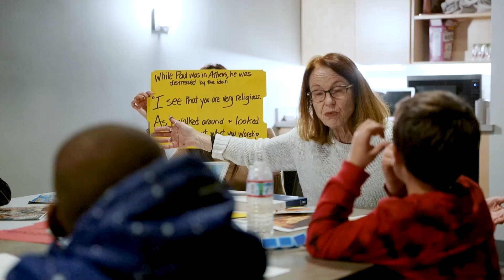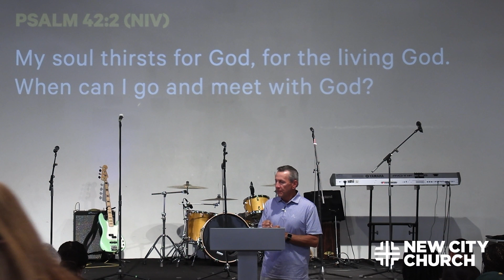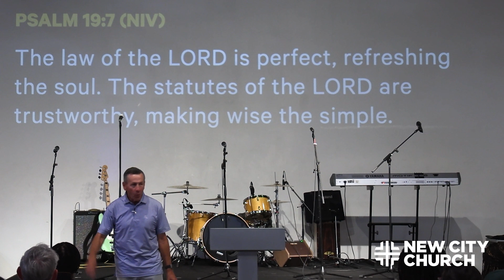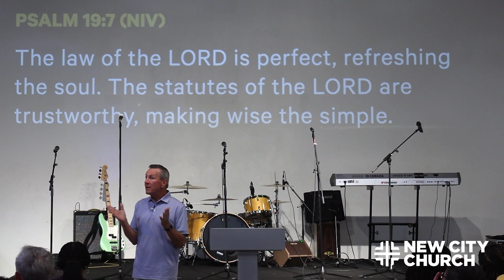It Is Well With My Soul? | July 23rd, 2023 | New City Church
Portions of the sermon were not included due to technical difficulties, we apologize for the inconvenience.